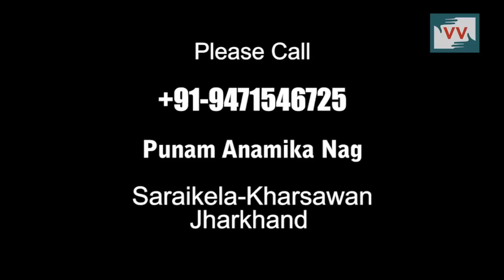For pregnant women, no Anganwadi centre in the village means no access to nutrition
Pregnant women in a tribal hamlet have no access to nutrition or healthcare facilities because there is no anganwadi centre. Under the Janani Suraksha Yojana, the Indian government’s scheme to bring down maternal deaths, women are supposed to get nutrition and vaccinations at local anganwadi centres. Sujeeta Tudu reports from Kalhajur village, Saraikela district, Jharkhand

This series on community monitoring of maternal health in India is supported by Oxfam India.